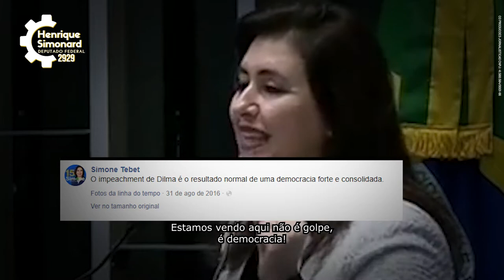Vote 2929: Henrique Simonard para deputado federal no Rio de Janeiro